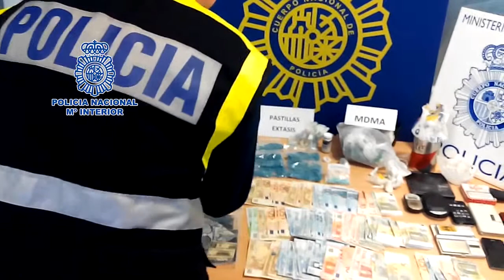Desmantelan una red de tráfico de drogas por un correo electrónico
La Policía Nacional desmantela una red de tráfico de drogas de diseño gracias a la colaboración ciudadana

 En la operación han sido arrestadas 8 personas e intervenidas más de 5.000 dosis de diferentes sustancias estupefacientes, además de tres vehículos, 14 teléfonos móviles y más de 20.000 euros

07-enero-2015.- Agentes de la Policía Nacional han detenido Granada y Málaga a ocho personas pertenecientes a una organización dedicada a la distribución y venta de drogas de diseño y otros estupefacientes. En el operativo se intervinieron más de 5.000 dosis de varios tipos de drogas de diseño, además de tres vehículos, 14 teléfonos móviles y más de 20.000 euros.

Las investigaciones se iniciaron a partir de una comunicación anónima recibida en -una cuenta de correo electrónico a la que cualquier ciudadano puede remitir a los agentes antidroga de la Policía Nacional, de forma confidencial y anónima, cualquier dato sobre actividades de narcotráfico-. Gracias a esta información se detuvo a dos personas en el aeropuerto de Málaga cuando transportaban hachís. Los dos arrestados pertenecían a una trama más amplia que se dedicaba a la distribución y venta de diferentes tipos de drogas.

Posteriormente, los policías lograron localizar a los otros miembros de la organización, procediendo al arresto del resto de integrantes de la trama, hasta un total de ocho personas y al registro de  cinco pisos. En los inmuebles se encontraron 5.000 dosis de varios tipos de drogas de diseño, dos kilogramos de hachís, 9 gramos de cocaína, varias dosis de marihuana, sustancias de corte, ansiolíticos y seis balancines electrónicos. Entre las drogas sintéticas encontradas, se hallaron dosis de MDMA y Speed. Los agentes también se incautaron de tres vehículos, 14 teléfonos móviles y más de 20.000 euros

La investigación ha sido desarrollada por agentes del Grupo de Estupefacientes de la Comisaría Provincial de Granada.